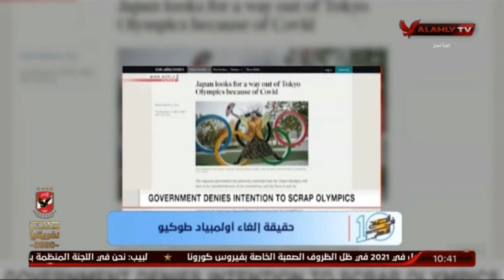تقرير .. حقيقة الغاء اولمبياد طوكيو 2021